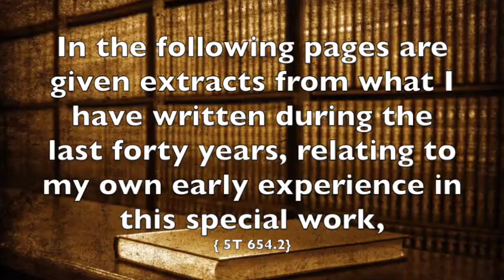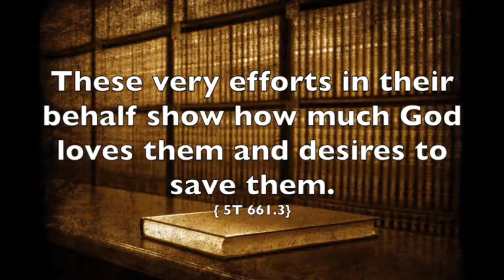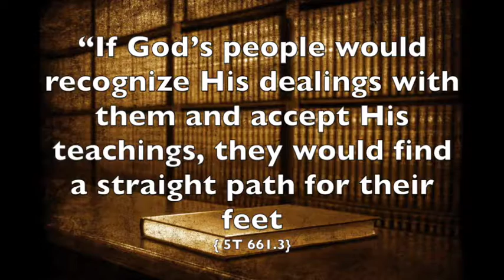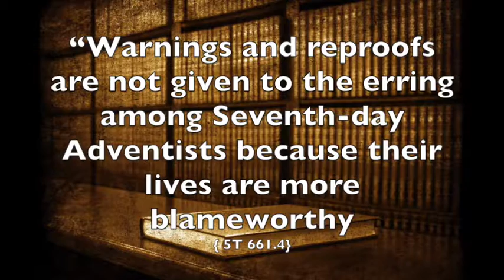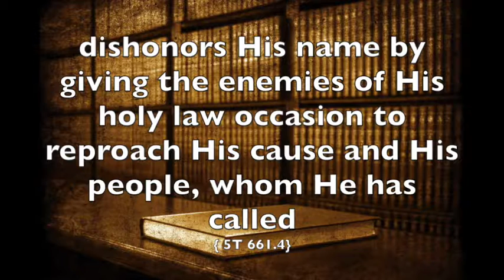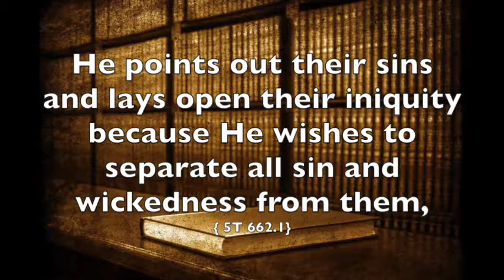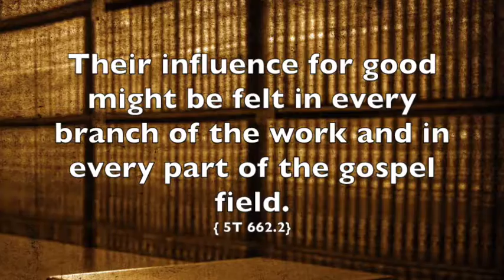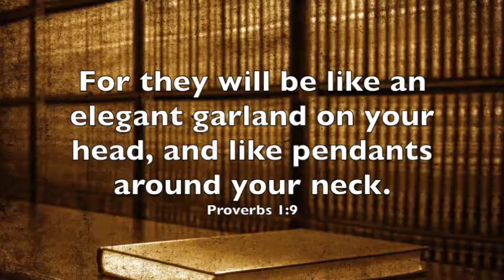Object of the Testimonies (NIT3)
This is the third video in the series going through the testimony for the church titled The Nature and Influence of the Testimonies found in volume 5.